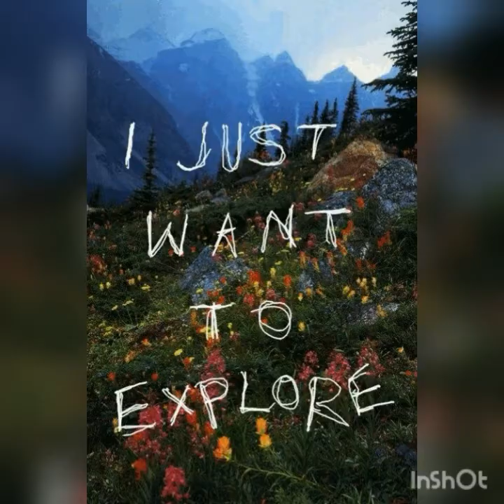8 July 2020 full moon#Burj Khalifa Water Dance LockDown Corona 2020 Dubai#Burj Khalifa Water Dance#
Burj Khalifa Water Dance LockDown
Corona 2020 Dubai